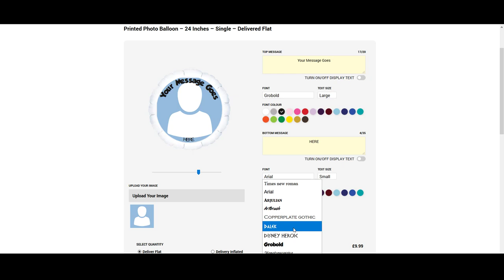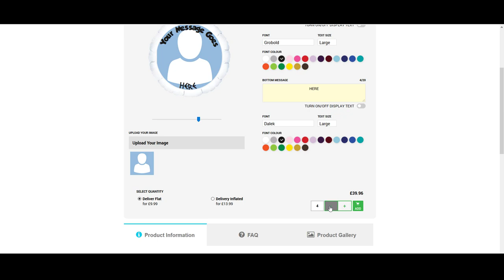How to personalise your photo Balloon - Personalised Photo Balloon Guide - Partyrama.co.uk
A video guide on how to personalise your photo balloon online at partyrama.co.uk